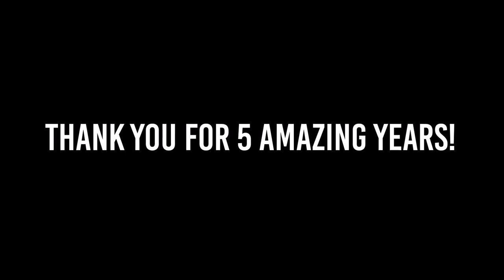MLP- BIRTHDAY PARTY DISASTER!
Thank you. I love you. Thank you.
GO STALK ME!

dun steel it bad pls